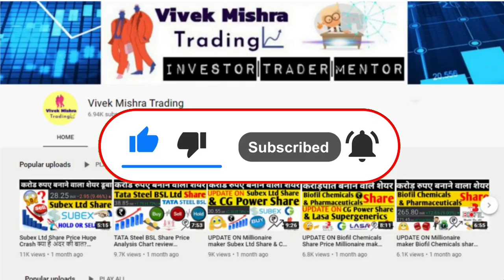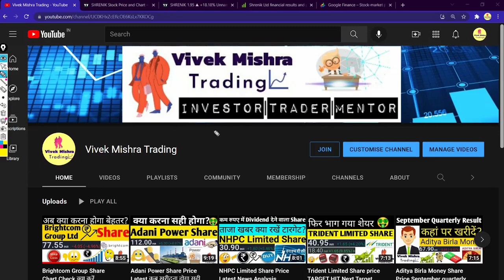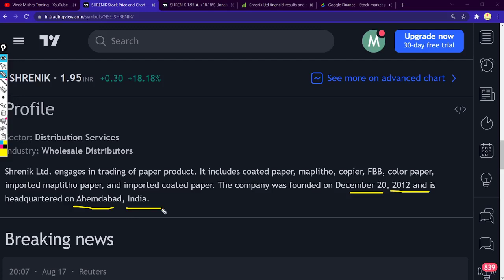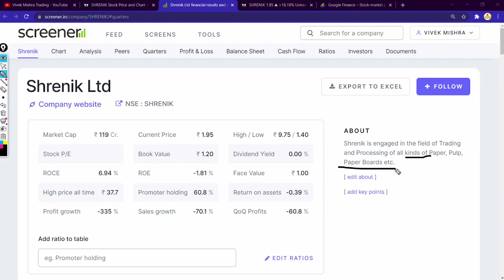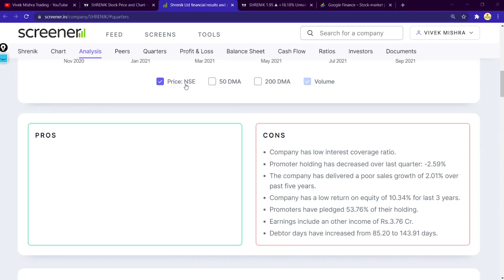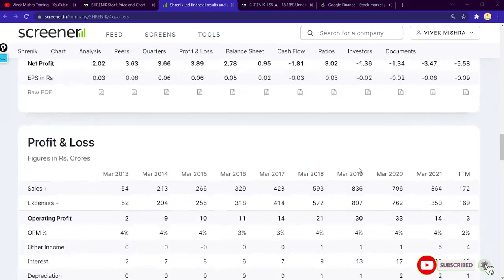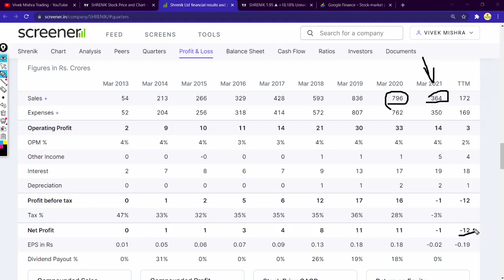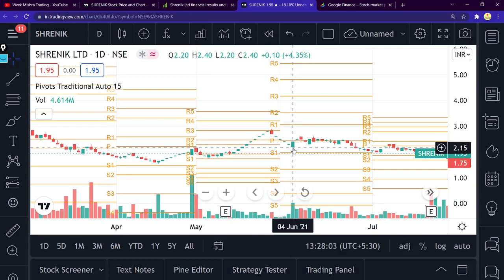Shrenik Ltd Share 2nd Quarterly Earning Results September latest financial Condition Chart Check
Profile
Sector: Distribution Services
Industry: Wholesale Distributors
Shrenik Ltd. engages in trading of paper product. It includes coated paper, maplitho, copier, FBB, color paper, imported maplitho paper, and imported coated paper. The company was founded on December 20, 2012 and is headquartered on Ahemdabad, India.

Grateful!😇